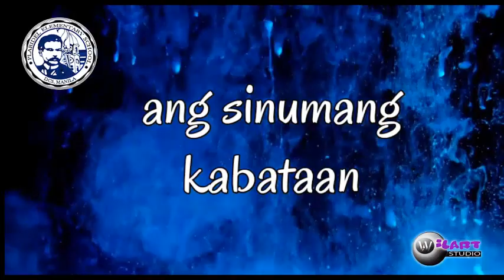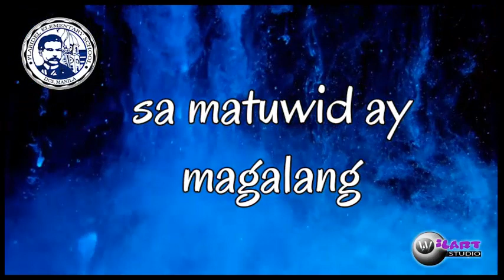PLARIDEL HYMN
For Education (Plaridel ES)
Lyrics by : ARMANDO ROS MT-1